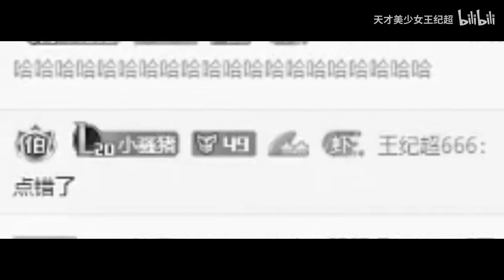【王纪超】大劣势血崩开局，泽拉斯绝境抢大龙直接翻盘。观众：除了抢了条大龙，全程啥也没干，全靠四个爹